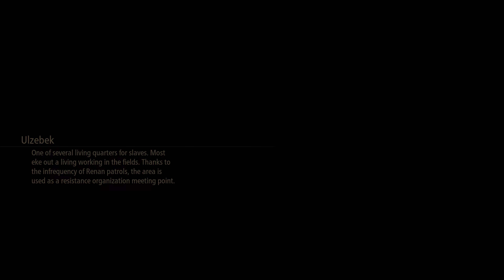Tales of Arise PC 4K Walkthrough - Part 2 - Ulzebek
BANDAI NAMCO

Tales of Arise PC 4K Walkthrough Part 2
Ulzebek

Thanks